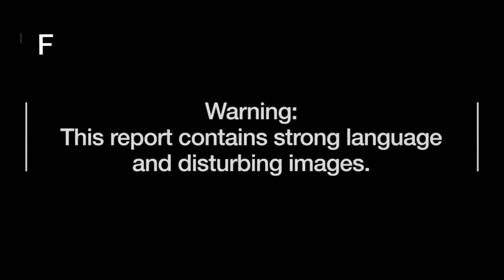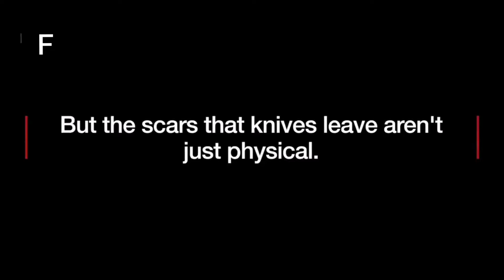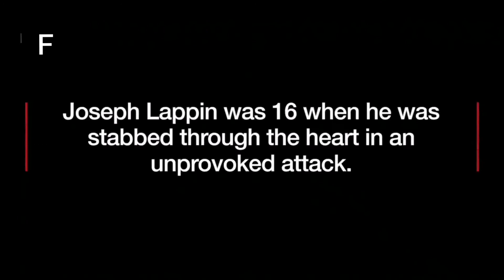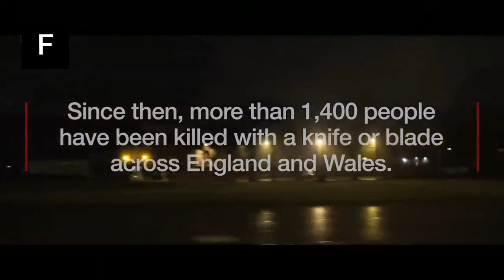UK Knife Crime. Liverpools child gangsters.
Created by InShot knife crime in one of UK's most violent of cities, Liverpool. Children up and down the country are killing each other in record numbers. Children are being groomed by older gang members to live the gangster lifestyle, to deal drugs, commit crime and even murder. Some of these children are as young as nine. Pray for all the children in the world.